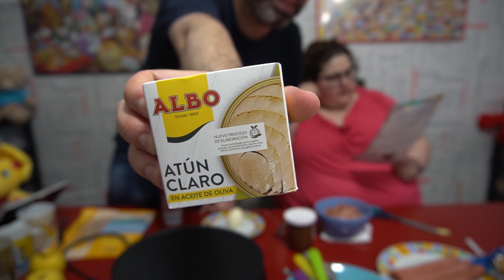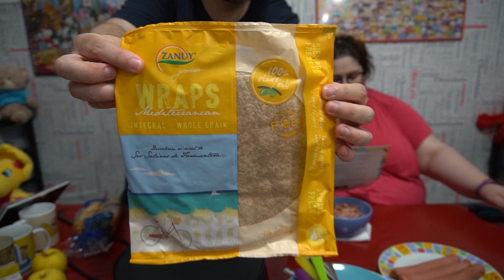PROBANDO PRODUCTOS DEGUSTABOX JUNIO 2022 PARTE 1